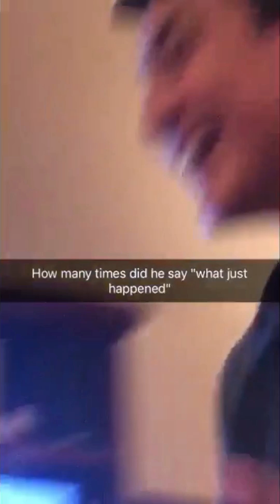FIFA TOURNAMENT HIGHLIGHTS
Some FIFA Tournament highlights from the last FIFA tournament at drew's house